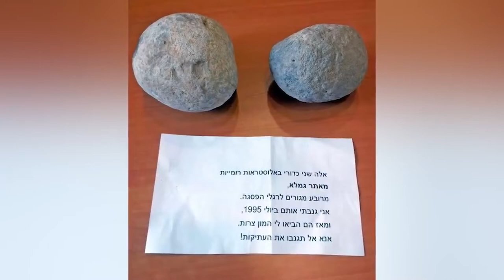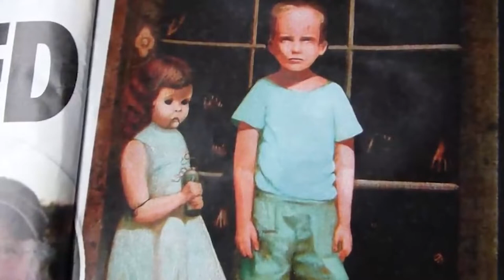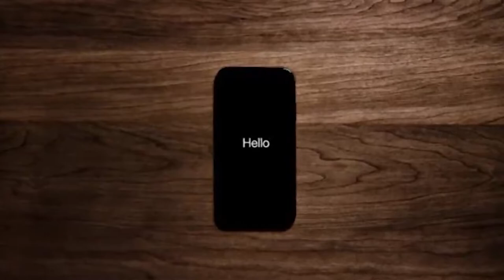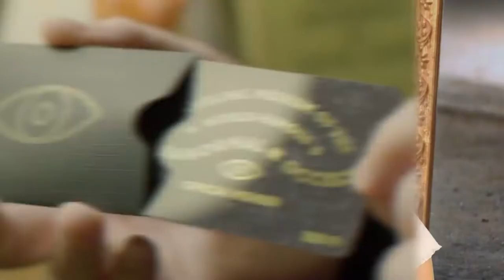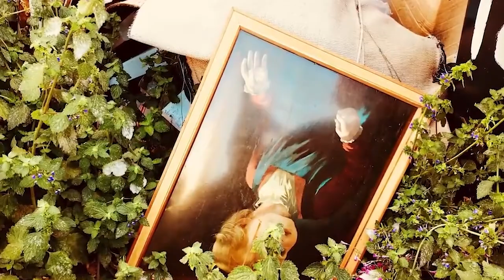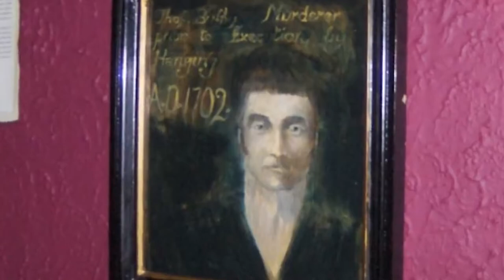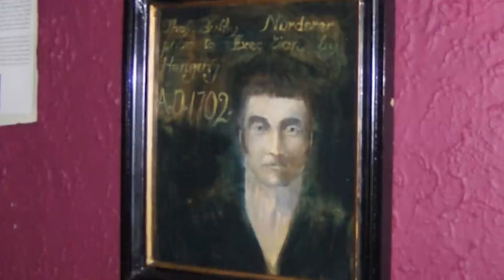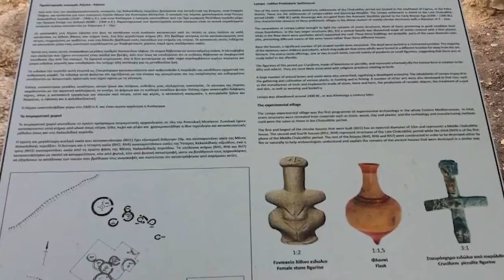Objects That Have Scientists Worried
In this video, we're going to take a look at some objects that have scientists worried. From cursed artifacts to haunted objetcs, these objects have all caused havoc in one way or another. Learn about the strange stories behind these objects and how they've influenced the science world. From physics to chemistry, you won't want to miss this video!